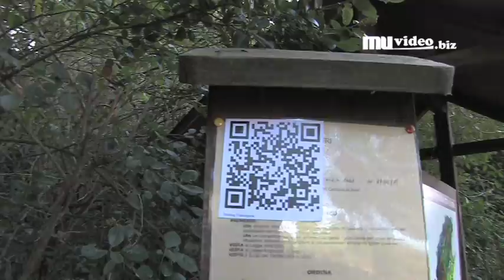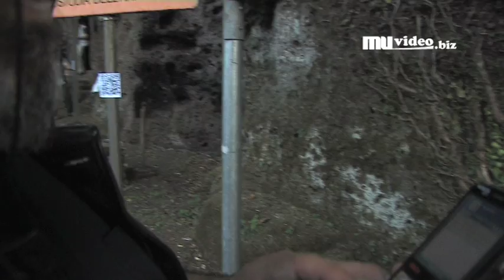Memorie di Pietra.Sutri.remix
7 ottobre 2009
Memoria di pietra etrusca
Parco Antichissima Città di Sutri, ore 17
Passeggiata radioguidata nellarea archeologica
(dal Mitreo-Chiesa ipogea della Madonna del Parto allanfiteatro)
con degustazioni finali
(pecorino, fagioli regina di Sutri, vini selezionati)

Il progetto sintegra alla strategia di comunicazione multimediale attuata con il geoblog della Via Francigena dellalto Lazio per dare luogo ad un evento di performing media: unazione teatrale radioguidata da mappare allinterno del geoblog.
Lazione di performing media nasce a fronte dellesigenza di promuovere i percorsi culturali lungo la via Francigena, sollecitando la conoscenza dei luoghi chiave del suo tratto settentrionale da Proceno verso Roma. Lintento è quello di creare dei percorsi emozionali attraverso cui coinvolgere gli utenti, rappresentati dal potenziale flusso turistico  culturale, sia italiano che straniero.
Le caratteristiche di tale evento sono rivolte a rendere evidenti le potenzialità dellinterazione tra web e territorio, attraverso un geoblog che oltre a tracciare il percorso-base della via Francigena potrà riportare le impressioni emotive dei partecipanti, scrivendo le proprie storie nelle geografie del Lazio.
In questo senso lazione radioguidata di Koinè svolgerà la funzione di catalizzazione teatrale della partecipazione al percorso di esplorazione della Via Francigena facendo parlare le pietrein un gioco drammaturgico, immersivo (attraverso lascolto in cuffia), che spiazzerà lo spettatore, divertendolo e sollecitando unattenzione particolare alla memoria del territorio. Lazione di performing media vedrà la partecipazione di un gruppo di pellegrini che in quei giorni percorre la via Francigena per arrivare a Roma per lAngelus dell11 ottobre.